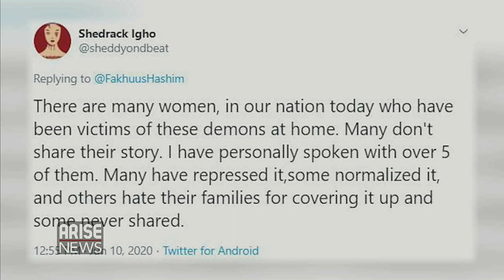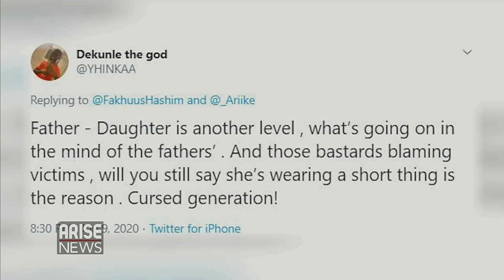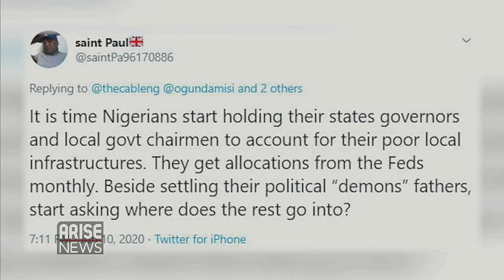Anambra Records About 80 Cases of Father-Daughter Rape During Lockdown -Trending with Ojy Okpe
RapeVictimization, Court frees 16 year-old girl who killed attempted rapist; Anambra records about 80 cases of Father-Daughter rape during lockdown; CrossRiver begins mass production of PPE’s for trial resumption of public schools; BenAyade, Ondo residents 'inaugurate' bad road to mock RotimiAkeredolu; JuliusMalema, leader of Economic Freedom Fighters, reminded black South African’s that they cannot be talking about BlackLivesMatter if they are xenophobic towards their fellow Africans.